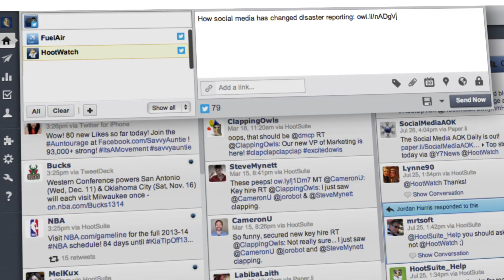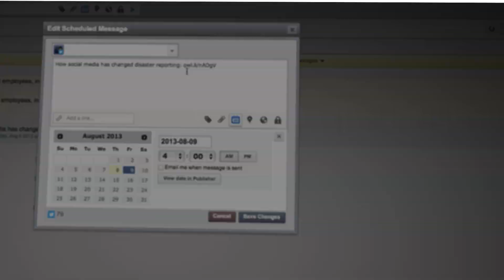HootTip: How to Schedule, AutoSchedule, View and Edit a Pending Post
Hosting an event? Planning for an upcoming campaign? Targeting your audience abroad? There are plenty of occasions where scheduling social messages in advance comes in handy. That's why we've made scheduling social messages in HootSuite easy, so you can focus on maximizing your social presence and outreach. To get you acquainted, or just to give you a refresher, here's our latest HootTip.